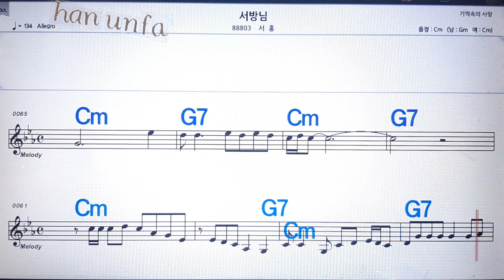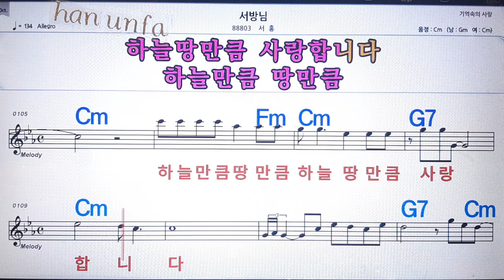서방님/서흥💋노래방 반주*기타 코드 악보*가라오케💖Karaoke*Sheet Music*Chord*MR